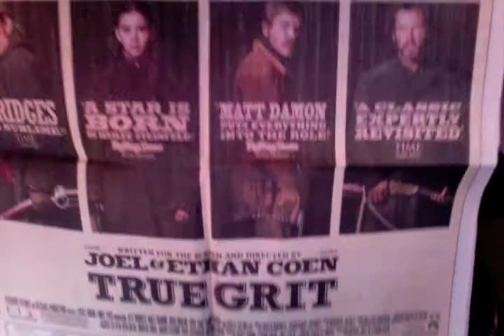True Grit Movie Review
This is Kelly Mullis with a Blonde Bombshell Movie Review of "TRUE GRIT" starring Jeff Bridges, Matt Damon, Josh Brolin, & Hailee Steinfeld. Directed by The Cohen Brothers.